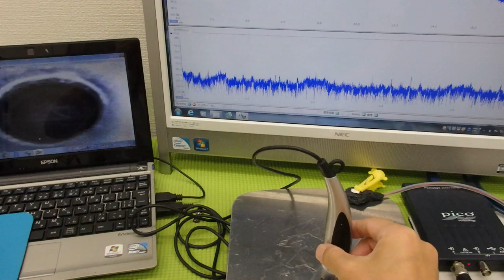オリジナル超音波実験：表面弾性波の観察 ultrasonic-labo